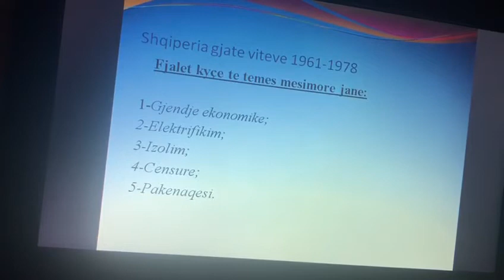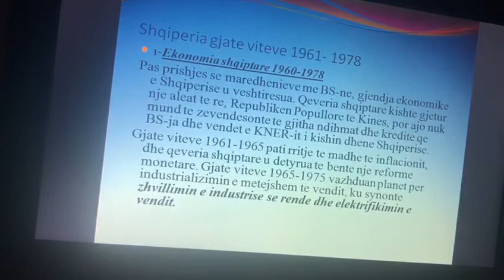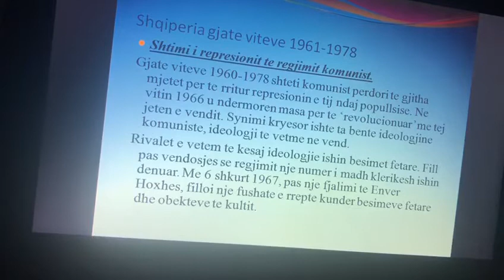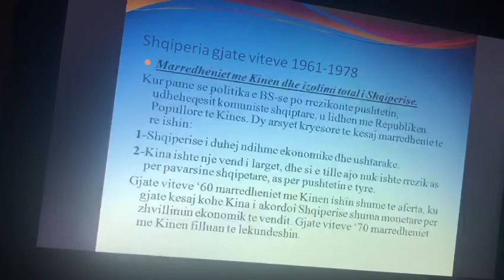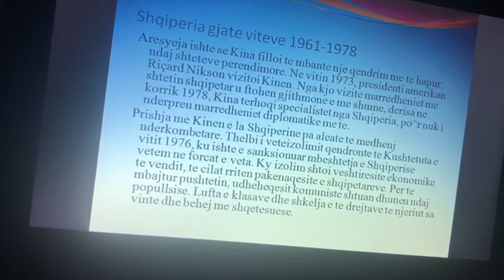Lënda: Histori klasa IX-të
Tema: Shqiperia gjatë viteve 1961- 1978